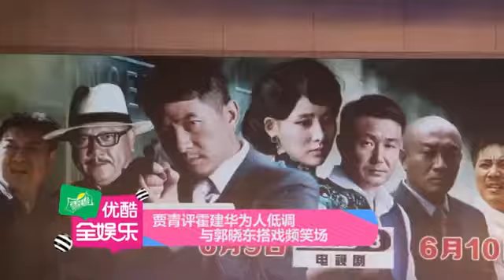賈青評霍建華為人低調 與郭曉東搭戲頻笑場 150604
最新最全面的娱乐新闻信息,包括明星、电影、最新影讯/影评、、电视剧、音乐、戏剧、演出等娱乐信息。